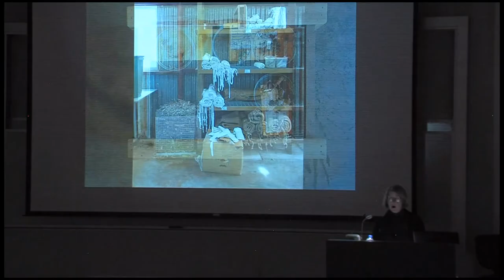The Bunn Lectureship in Photography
Renowned photographer Dornith Doherty visited Bradley to discuss and showcase her exhibition: Archiving Eden. BUTV Reporter Keegan Burkhardt goes behind the scenes to capture an interview with the artist herself plus visits the art gallery to share the work of Doherty and her passion for art and science.